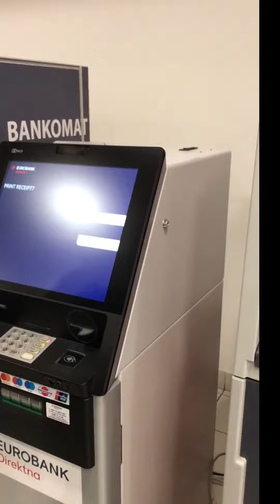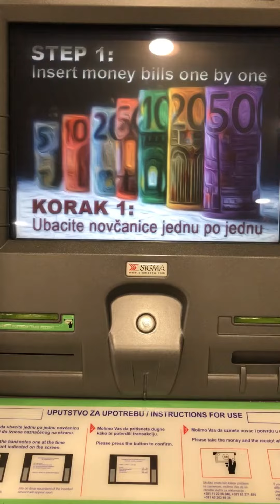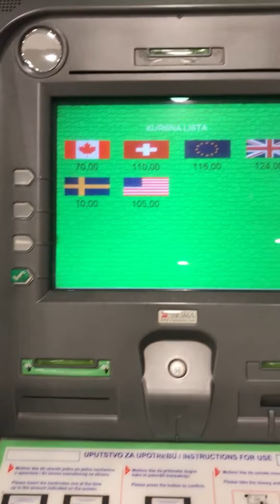塞尔维亚贝尔格莱德机场取现金 换汇 电话卡 中国护照免签 Serbia Belgrade Airport Cash Foreign Exchange Sim Card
塞爾維亞貝爾格萊德機場取現金 換匯 電話卡